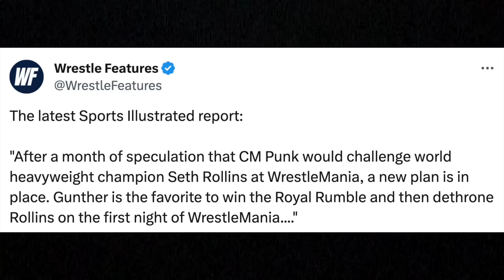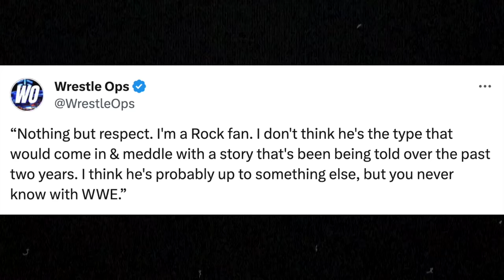I'm Sorry Cody Rhodes...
I'm Sorry Cody Rhodes... We have some bad news for Cody Rhodes and his story.

0:00 - Cody Will NOT Finish His Story
1:54 - Cody on The Rock
2:38 - Seth Rollins Injury Update
3:47 - John Cena on Impaulsive